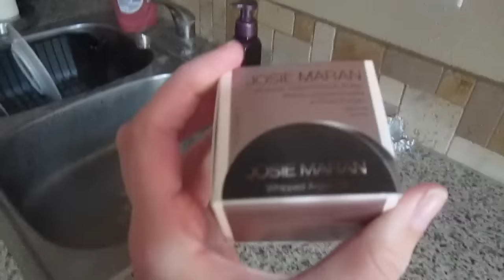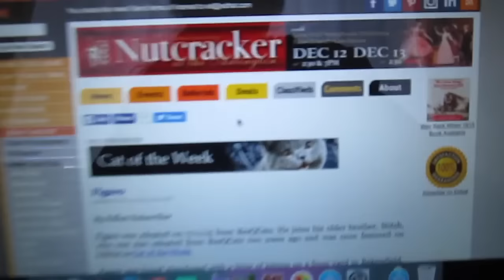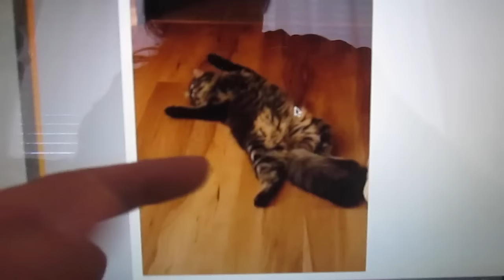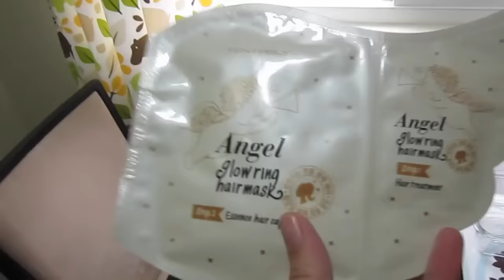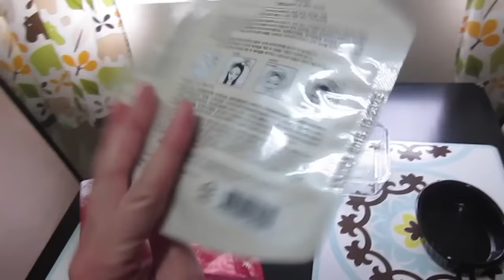Vlog: Christmas preparations (12/12 - 12/13/15)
How was your weekend? I did some Christmas prep (shopping, writing cards, decorating my front door, prepping a box of gifts for my sister) and the usual weekend chores. Christmas is right around the corner now, yikes!